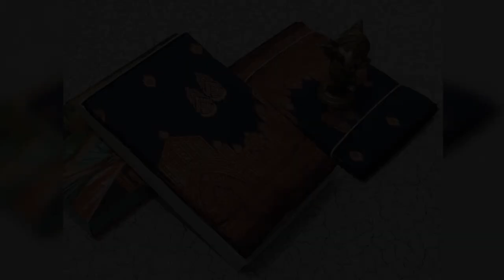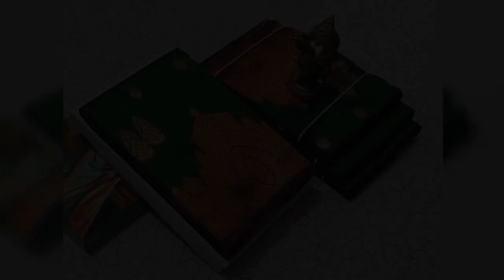FANCY KANCHI SEMI SILK SAREE == WHATSAPP ORDER & ENQUIRY =919597421485==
FANCY KANCHI SEMI SILK SAREE

🌿COLOUR JARI THREADS ALL SELF SILK SAREES_

🌿 Samuthrika/vasthrakala style wedding type

🌿 Bridal silk material

🌿 Real 3D Embosed Body

🌿 Contrasting Rich pallu with Contrast plain blouse

🌿Multiple colour likes Silvar and copper  jari Threads Woven with Matching 110 karizma
CODELOV=1000